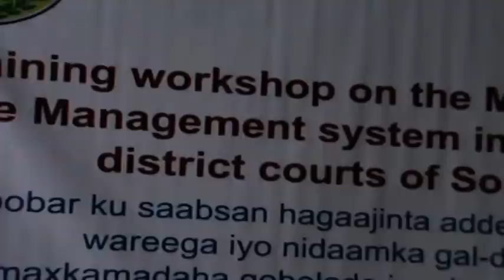Cadceed.com Guddoomiyaasha Maxkamadaha Gobolada Somaliland Oo Tababar Ugu Furmay Boorama.mpg